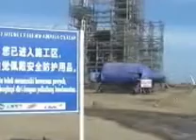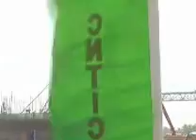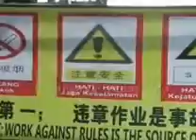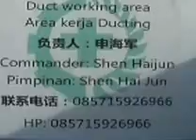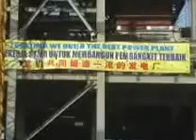Tjampuhan Indonesia : Sample Company Profile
NEPC ~ Northeast Electric Power Contruction
location : Cilacap, Jawa Tengah
by : Tjampuhan Indonesia
Made Teddy Artiana